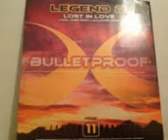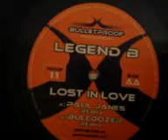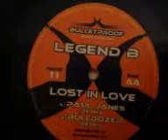legend b lost in love .ep.bulletproof records.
legend b lost in love.bulletproof records.hardhouse trance techno ukrave..